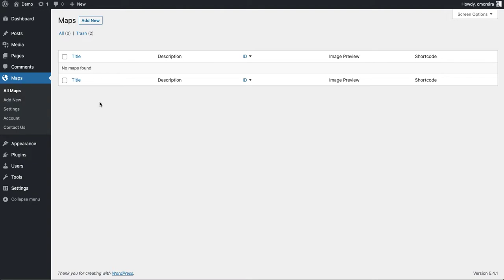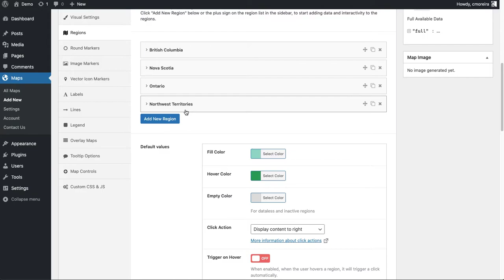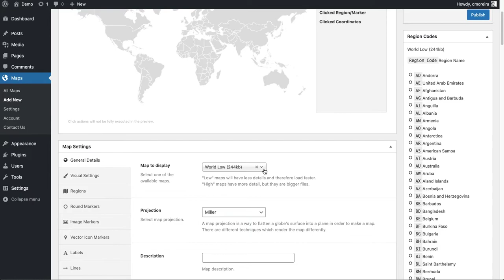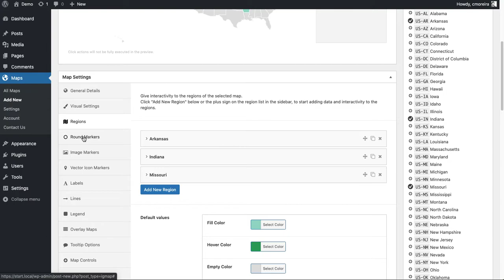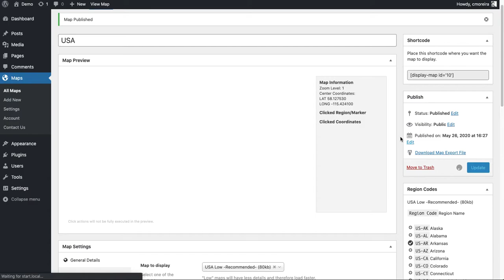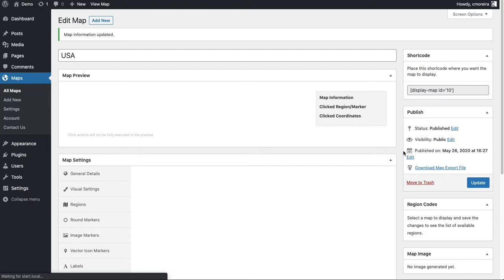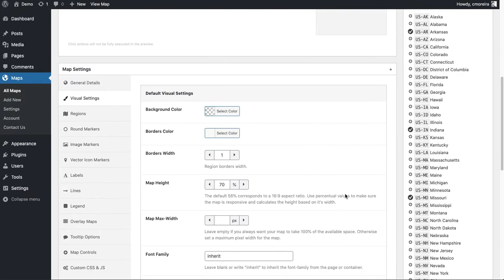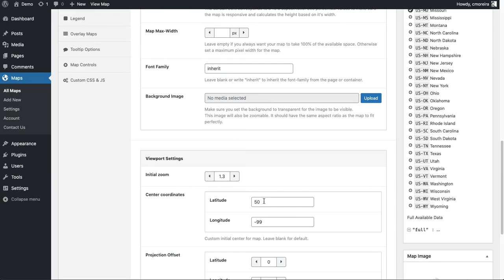US and Canada Map for WordPress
How to create a map of Canada divided by regions together with USA divided by states using Interactive Geo Maps Pro WordPress plugin.

00:00 Intro
00:35 Creating the maps
03:25 Using the Overlay Maps options
04:15 Adjusting the projection
04:30 Exclude regions
05:02 Adjusting the visuals
07:10 Add map to page